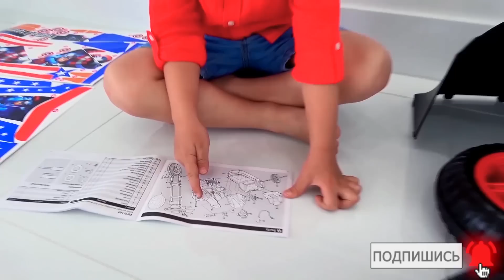Сеня распаковывает Новый БАЙК Капитан Америка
Сеня Любит распаковывать игрушки. Сегодня он собирает и ездит на детском мотоцикле.